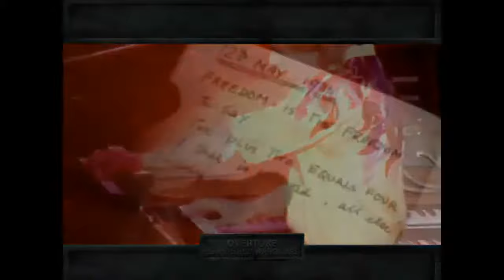Two War games - Rick Wakeman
We need your support to continue with many more videos like this
Necesitamos de tu apoyo para continuar con muchos mas videos como este